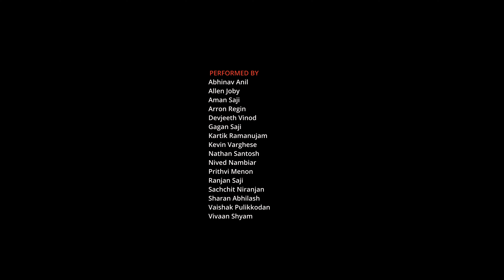Jr Vakkaranais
Nihonkairali Onam Avani 2023
                    Presents

PERFORMED BY
  Abhinav Anil
 Allen Joby
 Aman Saji
 Arron Regin
 Devjeeth Vinod
 Gagan Saji
 Kartik Ramanujam
 Kevin Varghese
 Nathan Santosh
 Nived Nambiar
 Prithvi Menon
 Ranjan Saji
 Sachchit Niranjan
 Sharan Abhilash
 Vaishak Pulikkodan
 Vivaan Shyam

Choreographed by
 Anand Menon

Coordinated by
 Sandhya Jan
 Deepa Sreekumar
 Reshmi Joby
 Natsumi Saji
 Parvathi Syam

Camera
  Shabil Abbas

Editing & Colorgrading
  Udayaraj Thoppil